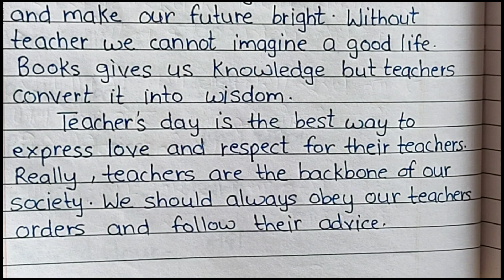Speech On Teacher's Day in English | Teacher's Day Speech 2024 in English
Speech On Teacher's Day in English || Speech On Teacher's Day || Teacher's Day Speech in English ||

Speech On Teacher's Day in English
speech on teacher day
best speech on teachers day
best speech on teachers day in english
10 lines speech on teachers day
speech on teachers day in english for class 5
speech on teachers day in english for class 6
speech on teachers day in english for class 7
teachers day speech writing
5th September teachers day speech
teachers day special speech
10 lines very easy and simple speech on teachers day
speech on teachers day in english for school assembly